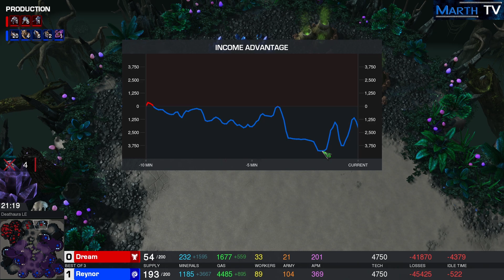StarCraft 2 - Replay-Cast #1589 - Dream (T) vs Reynor (Z) - IEM Katowice 2021 - Gruppe C [Deutsch]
Sieh an welcher Zerg sich in Gruppe C verbirgt